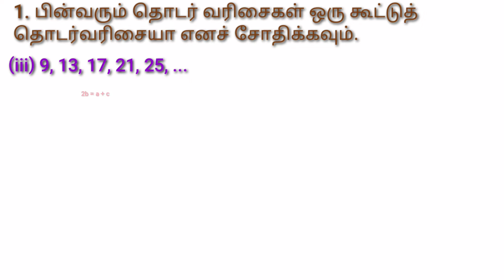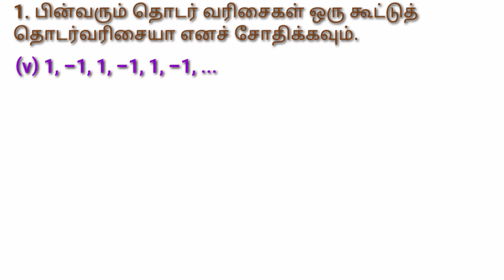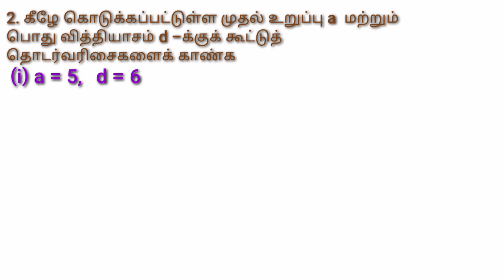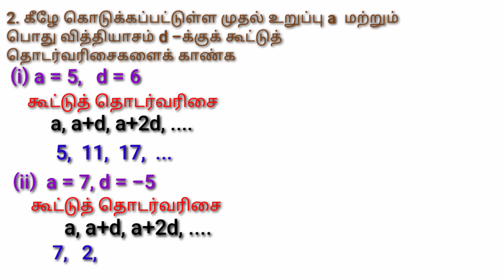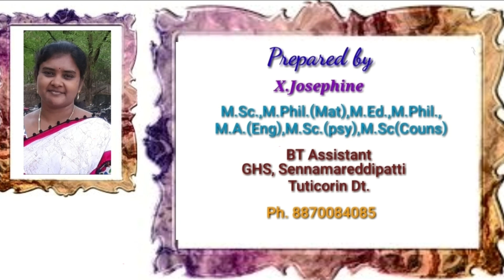Std 10 Ex 2.5 Sums(1,2)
Very easy way to find the A.P